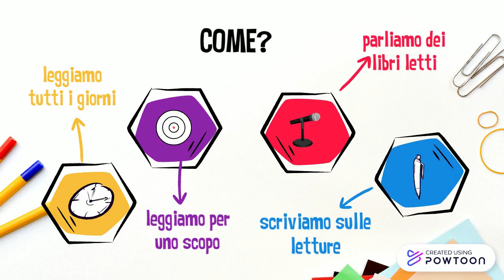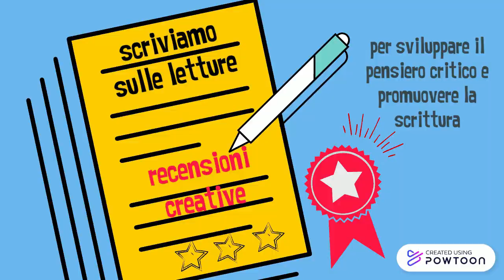IC San Teodoro Progetto PROMOZIONE LETTURA